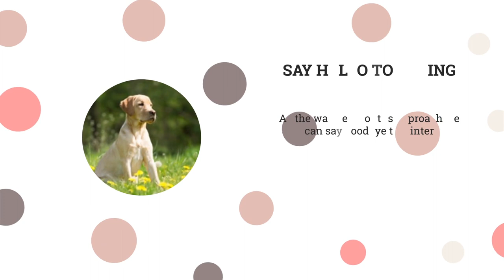Dog Boarding Margate Kent - Manston Kennels - Here to Help.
Home from Home Dog Boarding and Cattery - Manston Kennels is located in a beautiful rural setting near Margate in Kent. We offer superb boarding facilities for your pets. Our indoor Cattery provides a comfortable and homely atmosphere for your Cat. Our newly refurbished indoor heated kennels and covered outdoor runs offer all your dog needs for a relaxing stay.

We pride ourselves on quality of service for you and your pet. Our services include:
- Collection and delivery service.
- Dogs and cats with special needs catered for.
- Large outdoor exercise paddock.
- Spacious, heated indoor kennels.
- Outdoor covered runs.

Our opening hours are 8am-10am and 4pm-6pm Mon-Sat. Any other time by appointment only.

Fees are arranged on a nightly basis. Please visit our price list page for more information. All dogs and cats must have up to date vaccinations and kennel cough inoculation for dogs. All should be treated for worms and fleas.

Manston  Boarding Kennels  &  Cattery, Thanet , Kent.  A home from home experience for your pets.
Why not pop in for a visit and see what we have to offer. The leading “ Pet – Hotel “ in Thanet, Kent.
We are a family run business, putting your pets first.
Manston Road
Margate
CT9 4LS
Thanet
Kent

You are welcome to leave a message, text or whatsapp.